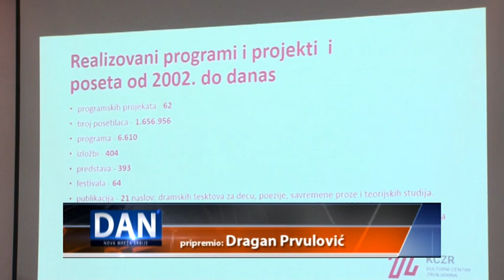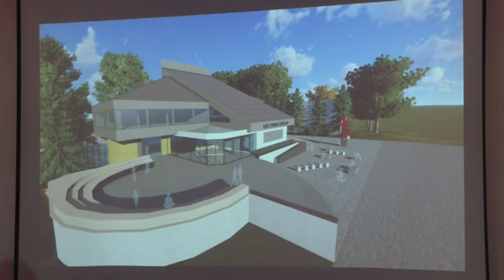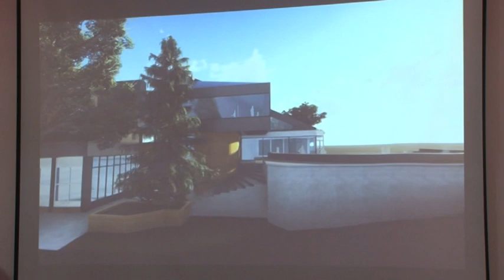OSNOVAN KLUB PRIJATELJA KULTURNOG CENTRA